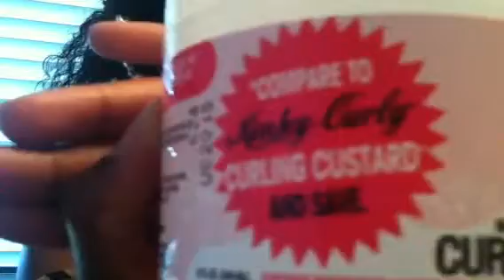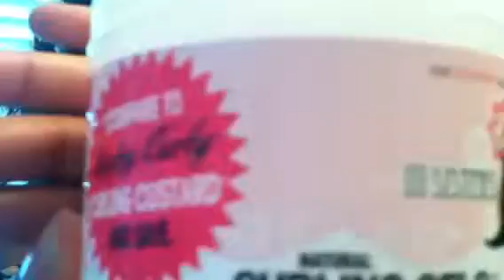Brazilian Deep Wave + a Product for Curly Hair That Works!!!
Hair: Platinumhairdepot.com, Brazilian deep wave, 14" & 16"

Product: III Sisters of Nature Natural Curling Gelo

Loving the hair and the curling custard!!!